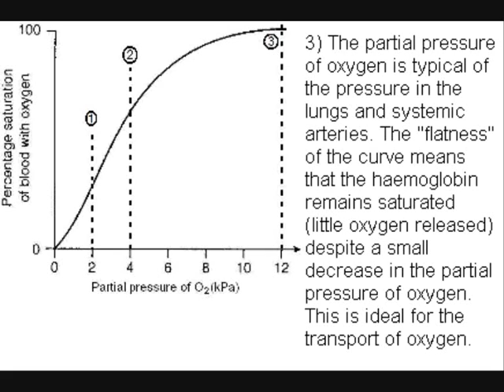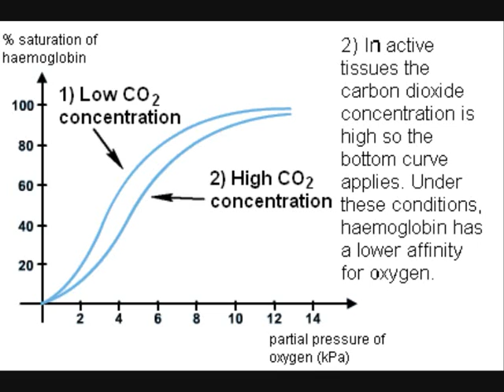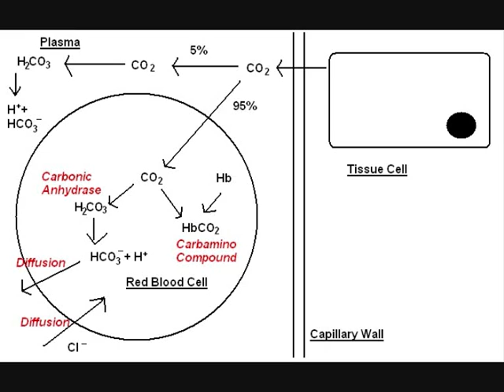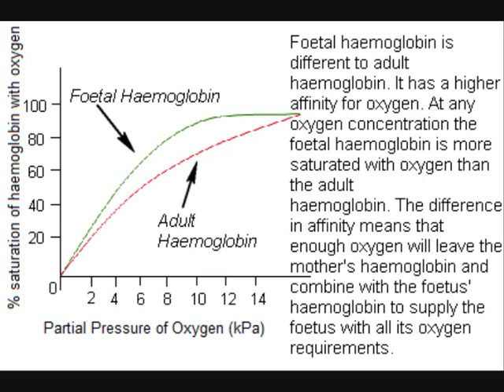Oxygen Dissociation/Bohr Effect/Chloride Shift Revision Video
A revision video about the Chloride Shift, Bohr Effect and Oxygen Dissociation for WJEC AS Biology. Video made by myself. Song: Silence (DJ Tiesto Remix) - Delirium